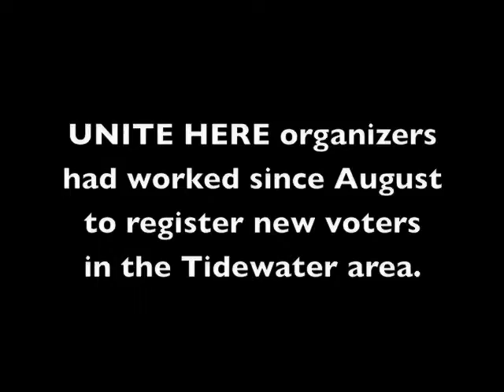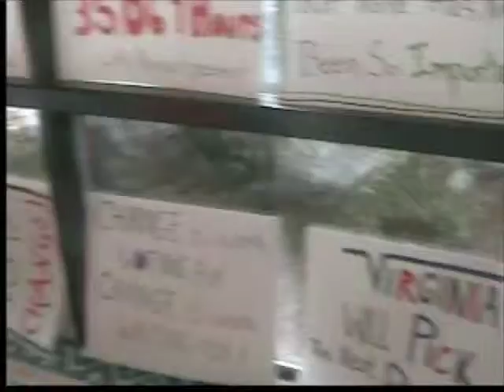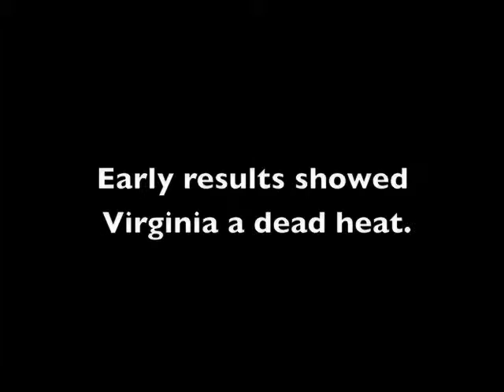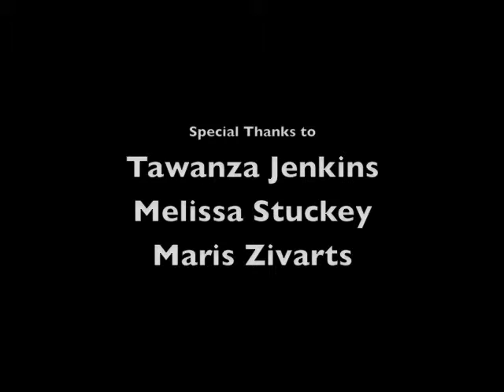Election '08 - UNITE HERE in Virginia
90 members of UNITE HERE in Connecticut, Locals 34, 35, 217 and GESO, travelled to Norfolk, VA to help the GOTV effort there, helping secure Barack Obama's historic victory in the state.